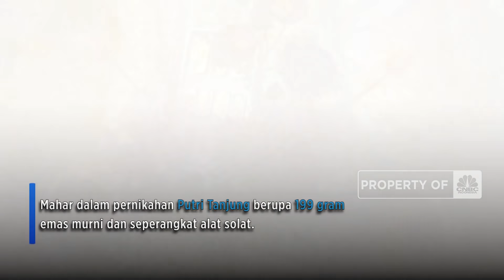Presiden Jokowi & SBY Jadi Saksi Pernikahan Putri Tanjung dan Guinandra Jatikusumo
Presiden Jokowi & Bapak Susilo Bambang Yudhoyono menjadi saksi pernikahan Guinandra Jatikusumo dengan Putri Tanjung pada Minggu (20/3/2022)

Selengkapnya simak CNBC Indonesia (Minggu, 20/03/2022)